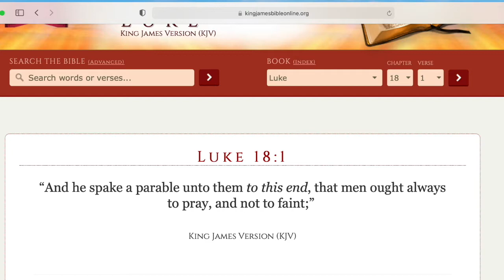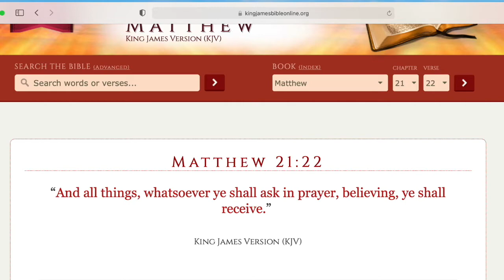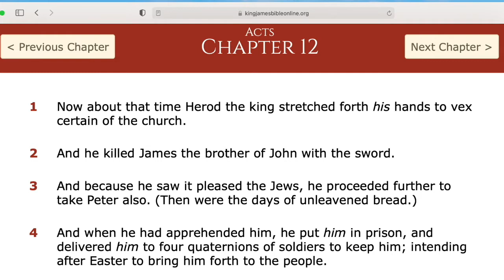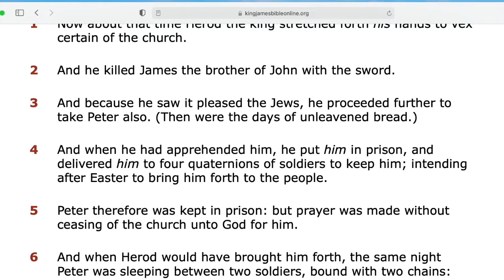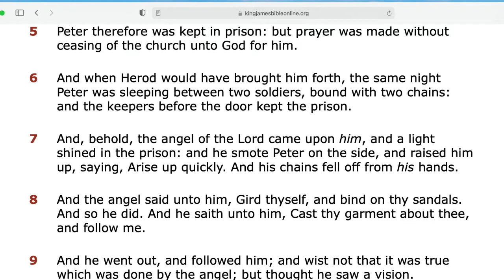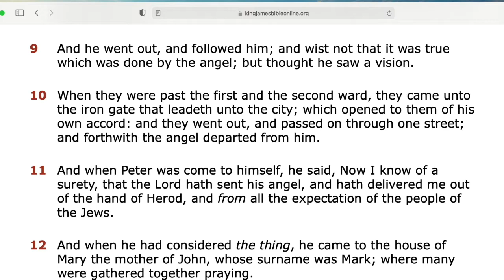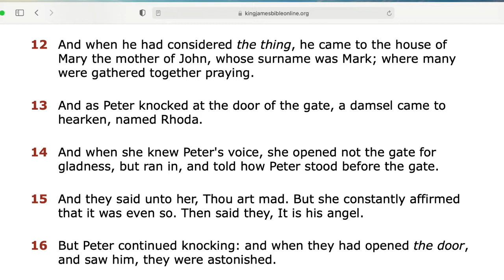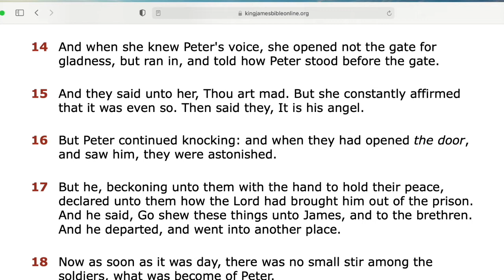Bible Class 06/23/21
"The Power of Prayer"
Luke 18:1
Teacher: Elder Tyrone Brown

Givelify: Zion Temple: Gary, IN